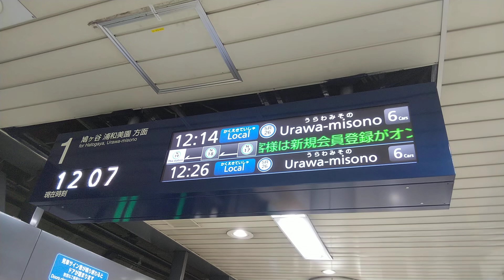赤羽岩淵駅｜埼玉高速鉄道線の発車標（1番線の電光掲示板）R6/10（東京都）Tokyo Metro Namboku Line Akabane-iwabuchi Station JAPAN TRAVEL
24 October 2024, Train Information Board of Akabane-iwabuchi Station platform for Saitama Rapid Railway Line (Saitama Stadium Line) in Kita City (special ward in Tokyo) , JAPAN TRAVEL.

2024年10月24日、赤羽岩淵駅で撮影。

埼玉高速鉄道埼玉高速鉄道線（埼玉スタジアム線）の1番線の発車標（浦和美園方面。列車種別・行先・発車時刻等を案内する4ヶ国語対応の電光掲示板。日本語・英語・中国語・韓国語表記）。